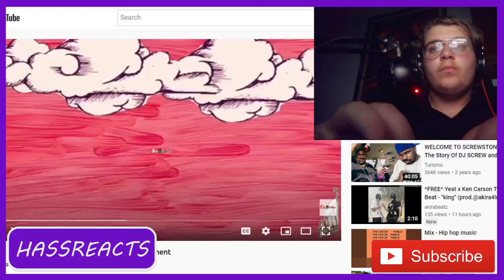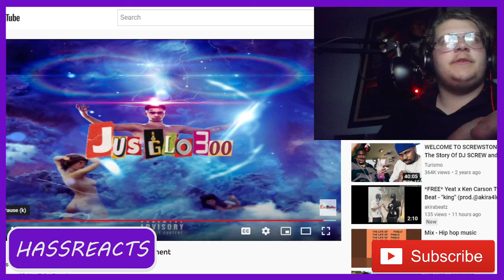K Suave Ft. Trippie Redd & Xavier Wulf - Entanglement song reaction on HASSREACTS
If you join coinbase (a cryptocurrency trading app) through the link below, you will receive $10 in free Bitcoin when you buy or sell their first $100 on Coinbase!